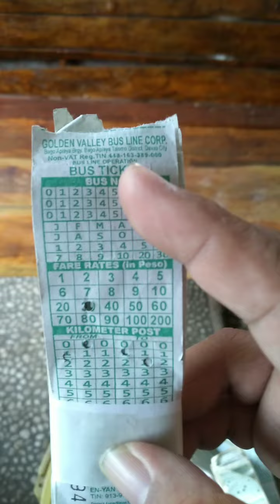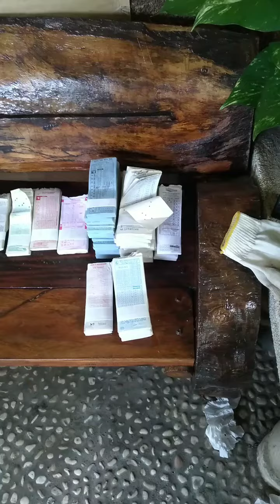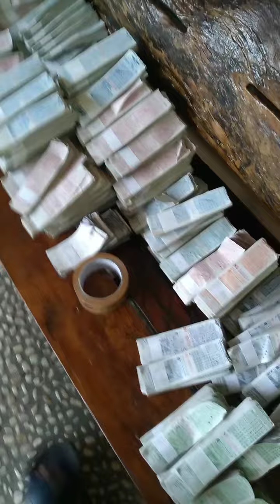Tub 8 bus ticket stacking and counting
77,000 pieces of bus tickets collected from all over the Philippines from year 2020 to the 1st half of 2022.

Bus Ticket collection of Peromingan Archives now reaches at 447, 700 pieces.